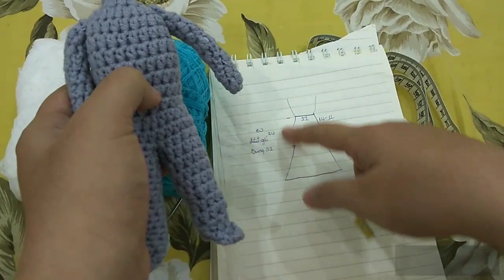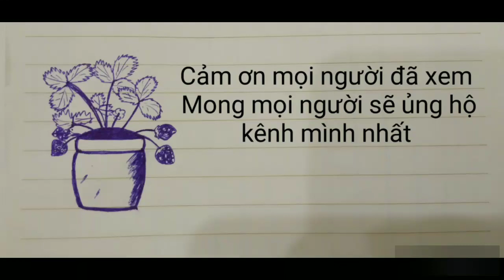(Móc Len) Hướng dẫn móc váy yếm len cho bé gái - Crochet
❤ Mình hướng dẫn móc len cho mọi người có gì thắc mắc các bạn comment bên dưới mình sẽ giải đáp nha